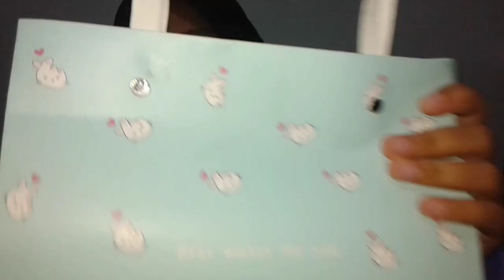Unboxing kado ulta